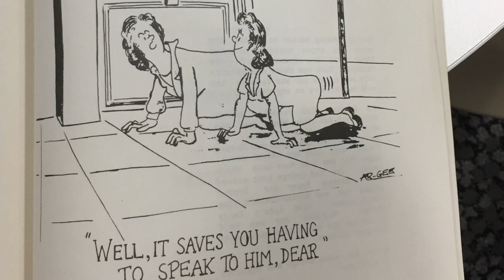Visit to the old Tektronix building - now Specsavers 26th April 2018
A few ex-Tektronix Guernsey employees took the opportunity to look around the building that was once home to Tektronix over 35 years ago and is now the Specsavers premises. Thanks to Alan Chubb and Specsavers for organising this for us. It brought back a lot of good memories. and it was good to see many familiar faces again.